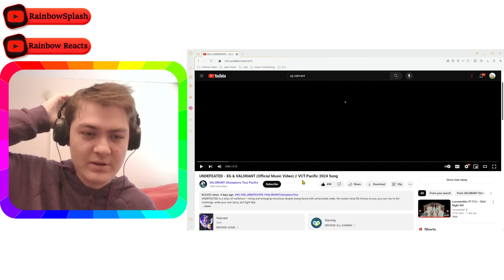This Collab Though!? 😲😄 | UNDEFEATED - @xg_official & VALORANT // @VCTPacific 2024 Song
This Collab Though!? 😲😄 Wait what!? Enjoy the video :)
(っ◕‿◕)っ